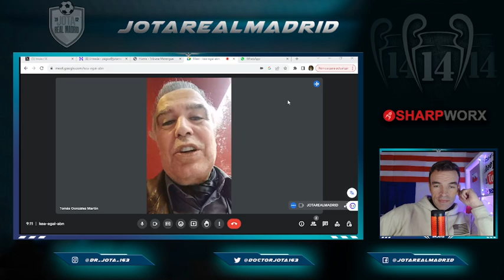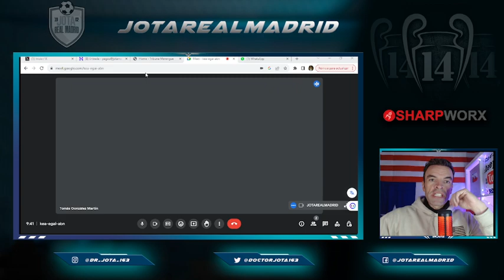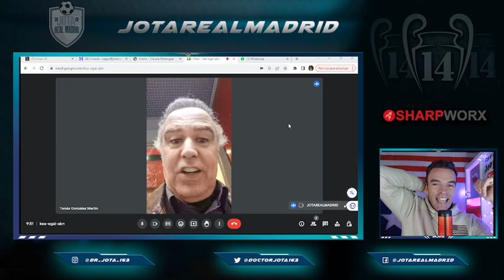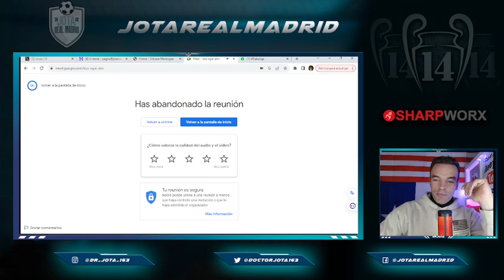El crack al que el R.Madrid YA TIENE A PUNTO de fichar | TGM sobre el ZASCA de Messi y Gérard Romero